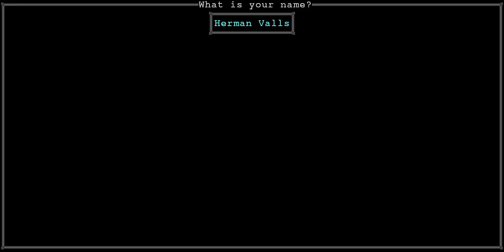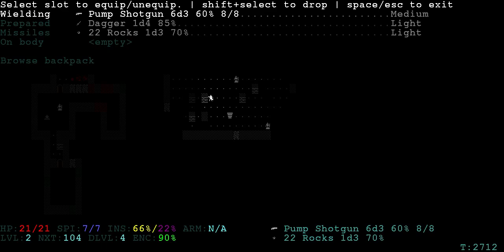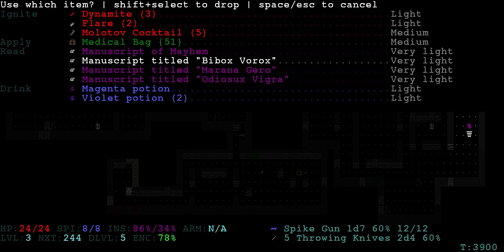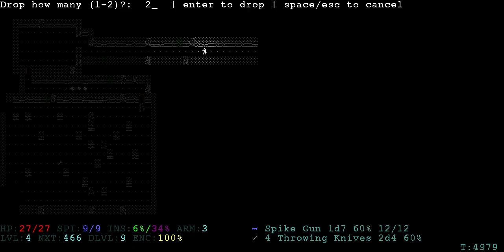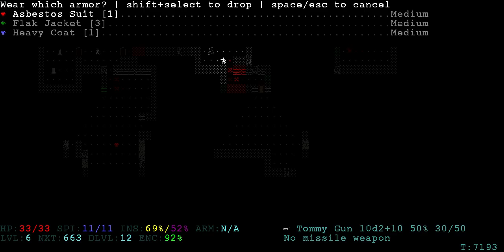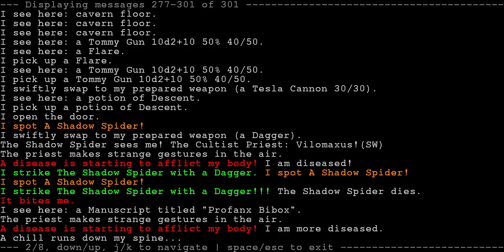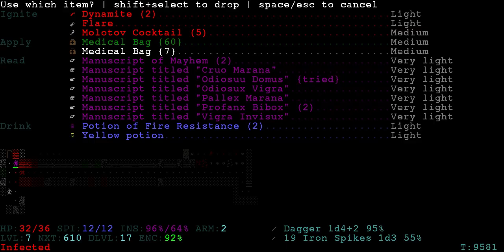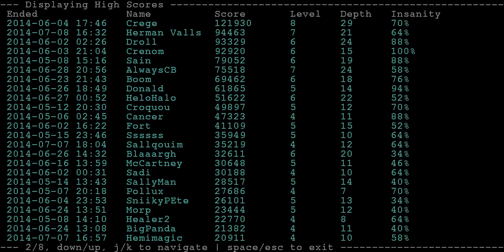Infra Arcana v16 DLVL21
RIP Herman Valls!

Additional background music by Sleeping Dragon Forever Radio (made by Ross Fish).

=== Spoilers / tips
01:14 - Cultists can kill each others with their fire weapons!
02:30 Leeching the Monster Summoning Trap: very risky...
04:11 "The Rats in The Wall"
49:34 some Giant bats hiding behind a flock of Locusts...
55:53 This is a great way to manage Deep Ones: you'll be wounded but the Deep Ones can be killed in one hit
01:01:21 Poison Oozes & a Mummy: god bless my Tommy Gun!
01:01:51 so many Shadows: use your electric lamp/flare to kill them easily.
01:02:30 I always forget to use Morphine to cure/disrupt Poisoning...
01:05:07 a Mantis! Panic attack!
01:07:15 you can push enemies into chasms ;)
01:10:07 Never be surrounded by Locusts: you won't be able to defeat them, so stay into a corridor.
01:14:52 Ambushed by a Color Out Of Space & his friend the Fire Vortex (confused & burning next to Deep Ones... it's safer to flee
01:23:05 DLVL20 Kephren's lair: it can be tough if you don't have dynamite
01:26:25 Bats at this point of the run are reallly annoying
01:27:40 "I have a bad feling about it..."